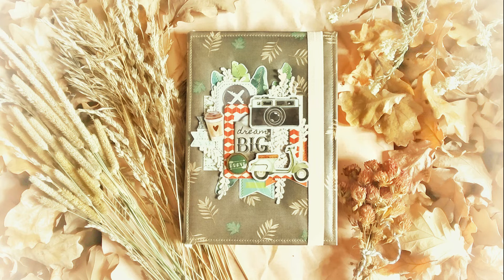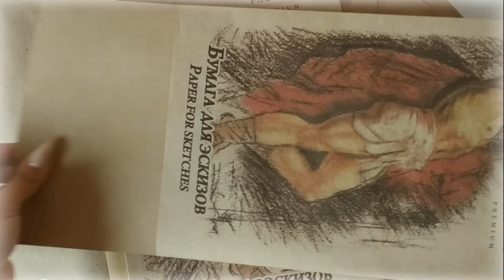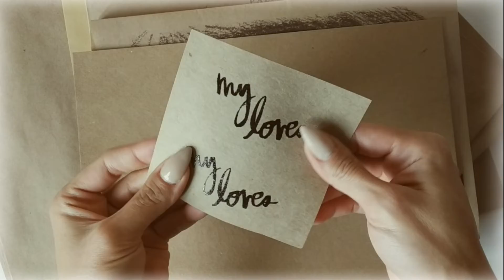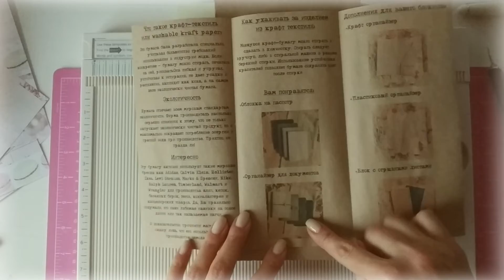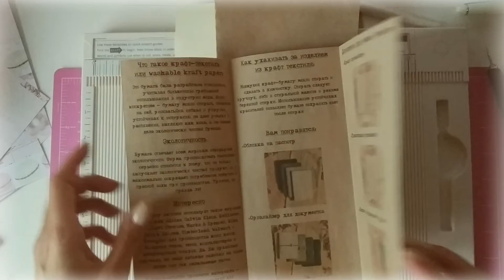SCRAP VLOG #3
Приветик, я очень рада что вы заглянули ко мне в гости)
Сегодня я хочу показать вам историю одного блокнота)